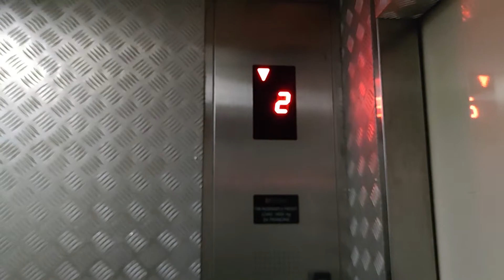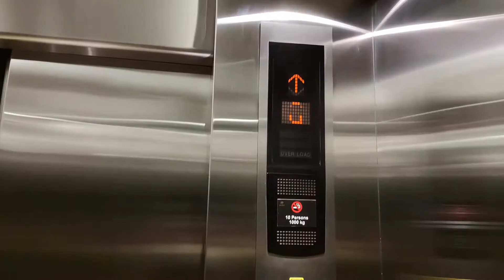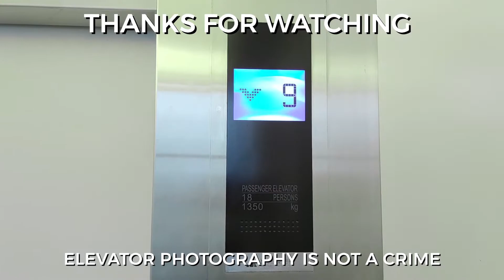Sigma & Mitsubishi Elevators - Belezza Suites & GP Tower, Jakarta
Two high-rise elevators in a mixed-use complex in South Jakarta. Both of them are keycarded so I just did a quick take.

The first one is a tall Sigma with over 36 stops. This is the first Sigma DS4 ever filmed by NP1C, but can't did a full ride since almost all floors are keycarded. Eventhough floors 2 and 3 are keycarded by the lift, but it can be accessible from those floors.

The second one is a standard Mitsubishi NexWay. Just the same like the first one, most of the floors are keycarded except lobby and parking floors. Ironically, the service elevator is a generic, which is also modded by a generic.

Taken date: August 20th, 2022
Camera: Mi 10T Pro
Capacity:
· Sigma: 1600kg
· Mitsubishi: 1000kg / 10 persons
Floors served:
· Sigma: B2, B1, G, 1, 2*, 3*, 5-12*, 15-23*, 25-36*, 37-40* (36 floors)
· Mitsubishi: B1, G, 1-3*, 5-12*, 15-23*, 25-27* (25 floors)
*Keycard locked
Model / Fixtures:
· Sigma: DS4 / Round buttons
· Mitsubishi: NexWay / Barrel-shaped buttons
Year Installed:
· Sigma: 2005
· Mitsubishi: 2007/2008
Changes: -